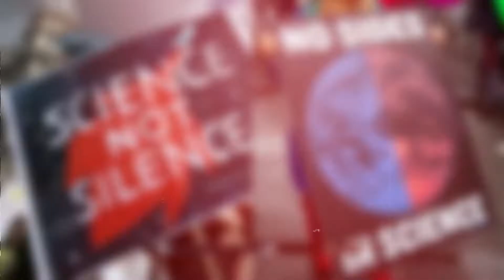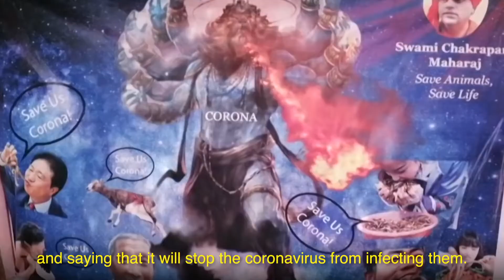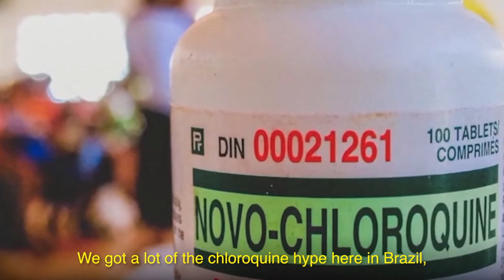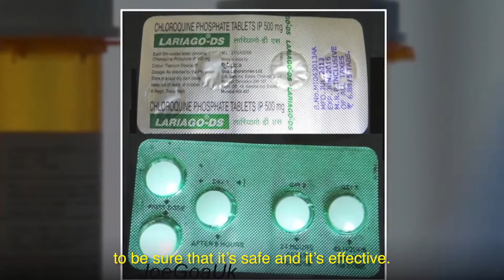INFODEMIC Episode 4 - When Governments Ignore Science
INFODEMIC: Global Conversations on Science and Misinformation

Episode 4: When Governments Ignore Science

We investigate disinformation and pseudoscience propagated by governments. In India, we learn about efforts to combat superstitions and black magic. In Brazil, we learn how public measures against COVID, including those by the drug lords of the favelas, were more effective than the government’s.

Featuring: Narendra Nayak (India) & Natália Pasternak (Brazil)

Co-production of
The Aspen Institute Science & Society Program and Robyn Lane Productions
Written and Directed by Robyn Rosenfeld
Executive Produced by Robyn Rosenfeld and Aaron F. Mertz
Twitter and Instagram: @InfodemicSeries

INFODEMIC is made possible in part by the Aspen Institute (Nakasone Scholarship Fund and David T. McLaughlin Leadership Fund), Laura and Gary Lauder Family Venture Philanthropy Fund, Rita Allen Foundation, and Instituto Questão de Ciência (Question of Science Institute) in Brazil.